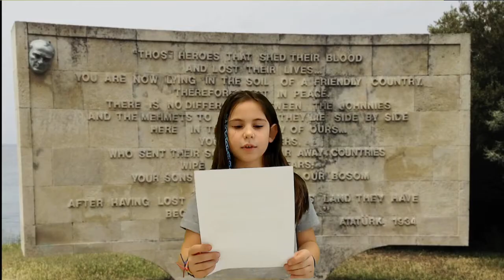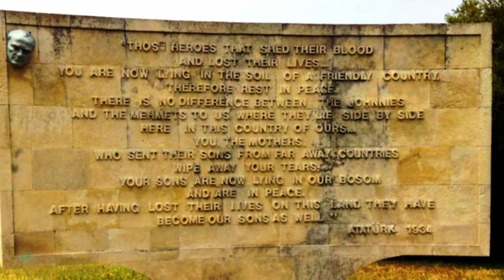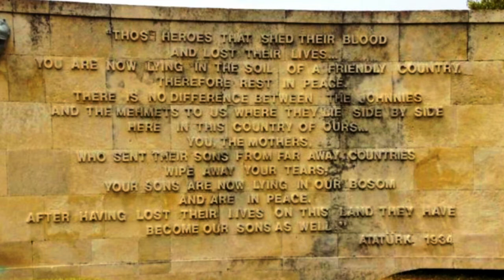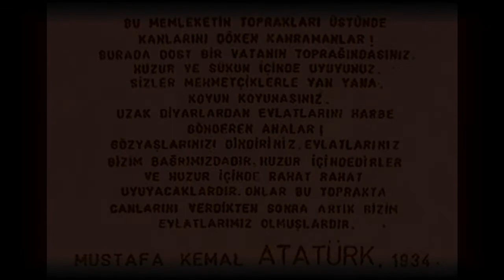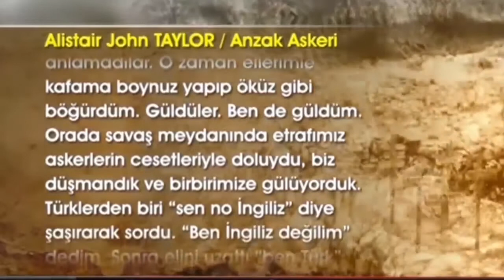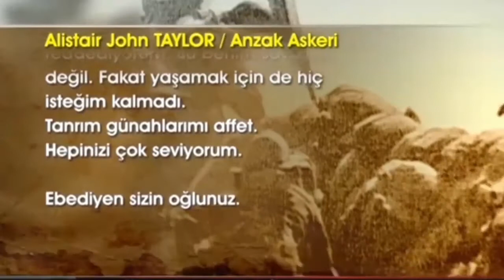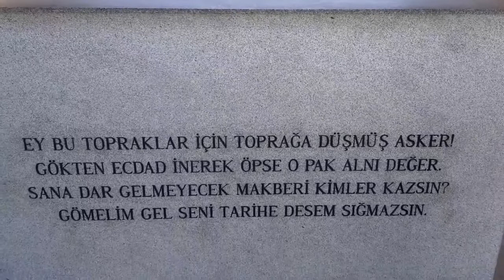|Pakkan Okulları| 18 Mart Çanakkale Özel|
En Çok İzlenen PakkanLive Yayınları

Çocuklarımıza bilgiyi tek düze vermek yerine onların bilgiye ulaşma yollarını keşfetmelerini sağlıyoruz. Amacımız; yaratıcı, özgüveni tam, ekip çalışmasına yatkın, 'ben' değil 'biz' diyebilen, araştıran, ufku açık, okumanın büyük bir keyifine erişmiş, yaşama değerler katması gerektiği bilen bireyler yetiştirmek.